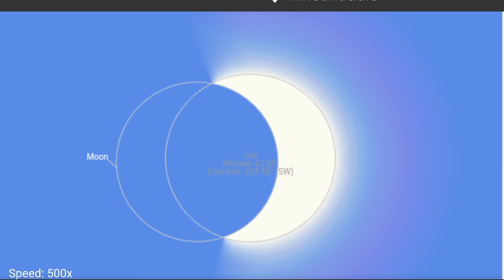Solar Eclipse 14 October In Pakistan, India| Sooraj Grahan| Solar Eclipse,Lunar Eclipse October 2023